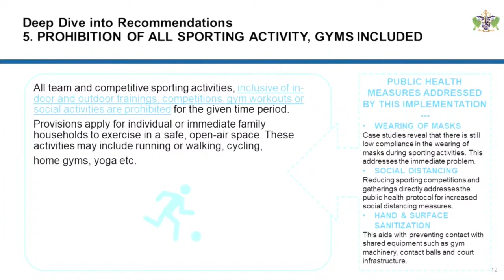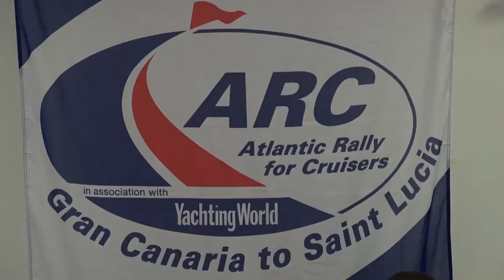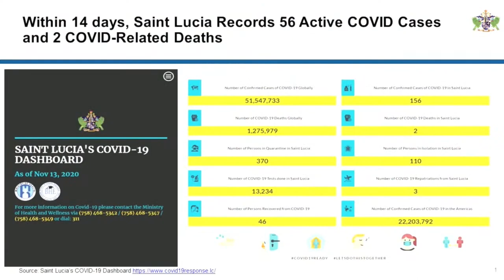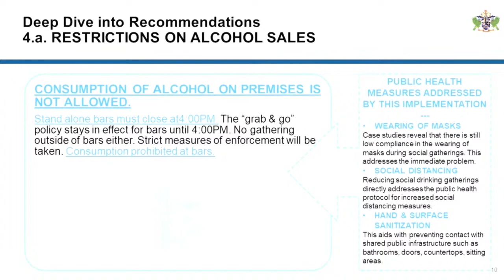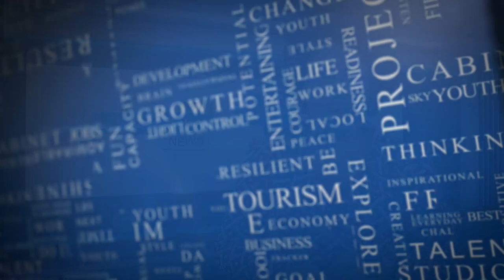NTN Nightly News (Nov. 16, 2020)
In the evening news package:
The island’s Chief Medical Officer advises compliance with COVID-19 protocols as revised measures come into effect; WASCO moves into the second phase of works at the John Compton Dam; and the Bankers Association’s good tidings at Cornerstone.